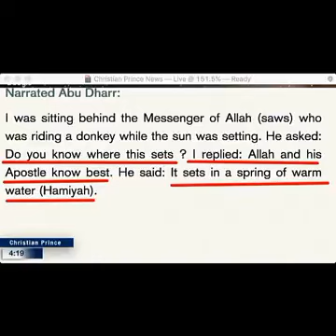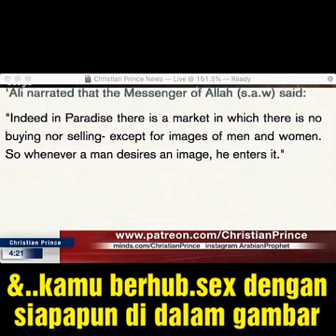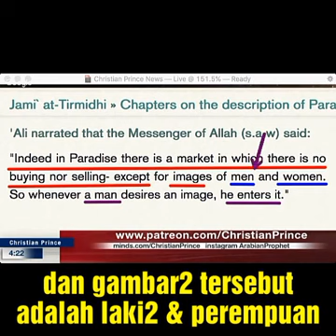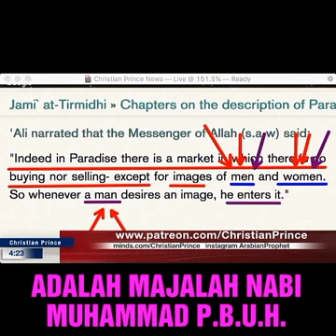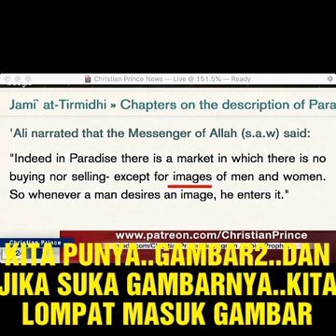Christian Prince~ Islam & Homosexual